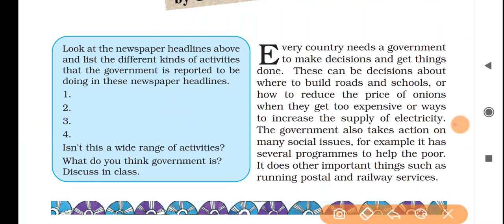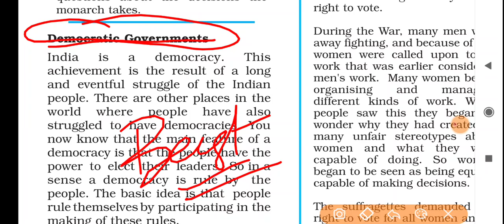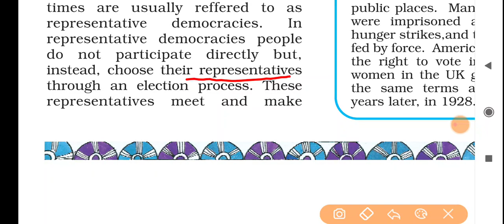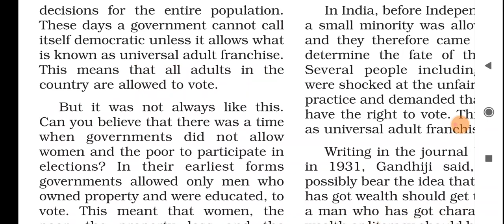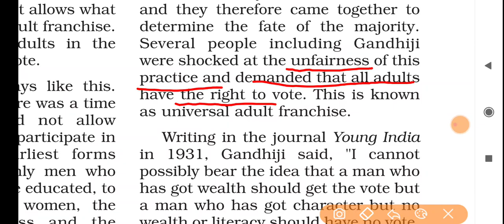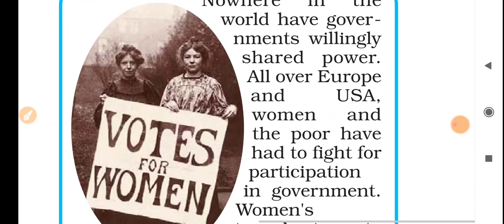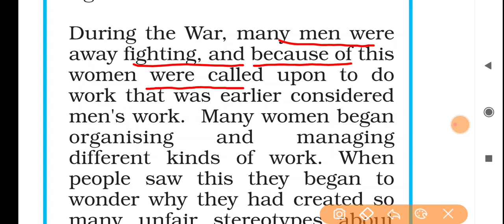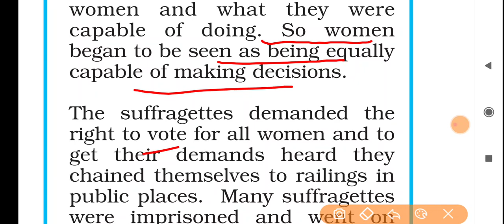NCERT Class 6 Political Science / Polity / Civics Chapter 3 : What is Government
🎓Gita Academy🎓 presents a Special Test Series for 👉
superTET,AssistanceTeacher UPTET, CTET, KVS, REET, HTET, MPTET, BTET, JTET, REET, PTET, UTET, CHTET .✌

🧐🧐CBSE NCERT SST COMPLETE SOLUTIONS AND EXPLANATION  For all Aspirants like Schooling and competative students🧐🧐

👉SST (CIVICS, HISTORY, GEOGRAPHY, ECONOMICS, POLITY, POLITICAL SCIENCE)
COMPLETE DISCUSSION

👉CBSE NCERT [ XI & XII ] ( HISTORY, POLITICAL SCIENCE, GEOGRAPHY)
COMPLETE SOLUTION AND DISCUSSION